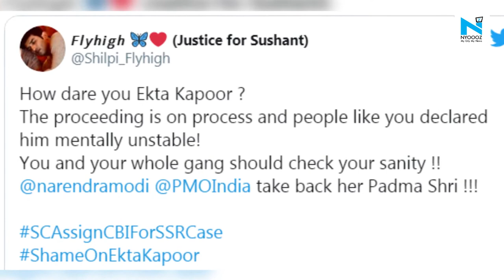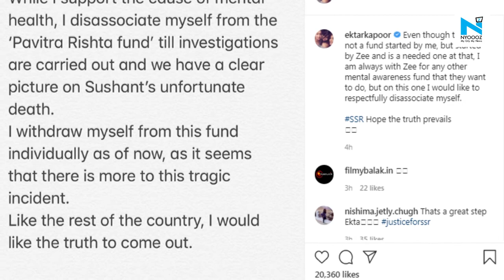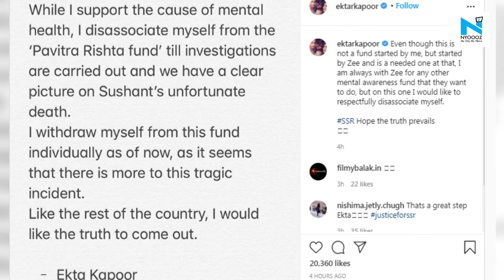Ekta Kapoor trolled for launching Mental Health Awareness Fund in Sushant'S name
Producer Ekta Kapoor has joined hands with CEO, Zee5 India, Tarun Katial to launch the Pavitra Rishta Fund to spread mental health awareness among people. This initiative was announced after a month of Sushant Singh Rajput's passing. "Our endeavour is to create awareness and be able to help as many individuals as we can, who are suffering from this issue," Tarun Katial, had said at that time.